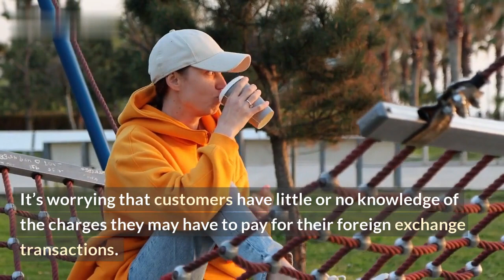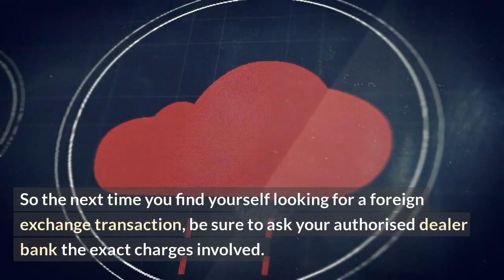Small traders hit hard by high forex fees: RBI deputy governor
This video focuses on the issue of high forex fees hitting small traders in India hard. It features a talk by the Reserve Bank of India’s Deputy Governor, MR Gandhi, discussing this issue and how the RBI is taking steps to address it. In the talk, Mr Gandhi outlines the problems caused by high forex fees levied on small traders by the banks. He reveals that the RBI has set up a working group to tackle the issue and explore ways of reducing the fees charged to small traders.

He further goes on to detail the positive effects that this measure could have on the growth of trade in India and the overall economy. At the end of his talk, Mr Gandhi reflects on the need to create a more open and efficient trading system in India.

Key Points:
- High Forex Fees hitting small traders in India hard
- RBI sets up working group to explore reducing fees
- Positive effect on trade & economy
- Need for open and efficient trading system

List:
1. Overview of High Forex Fees
2. RBI Forms Working Group
3. Positive Impact on Trading & Economy
4. Aim for Open & Efficient Trading System